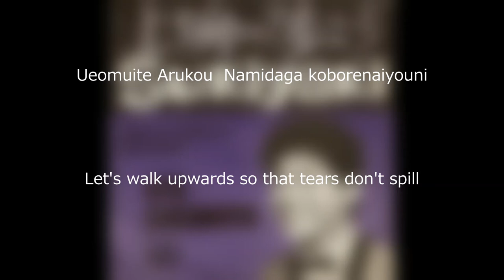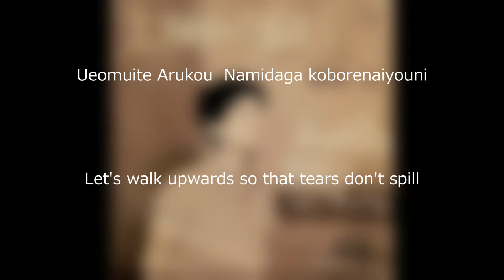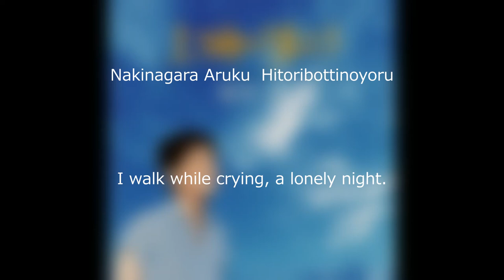SUKIYAKI - Kyu Sakamoto / English translation 上を向いて歩こう - 坂本九 (1961)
I will translate the wonderful Japanese POPS into English and upload it.
I want a lot of people to listen to Japanese POPS.

It's a world-famous song.
Written by Rokusuke Ei 、composed by Hachidai Nakamura
Won first place in the Hot 100 Weeks on June 15, 1963 in Billboard magazine.
Singer Kyu Sakamoto died in the 1985 Japan Airlines Jumbo plane crash.